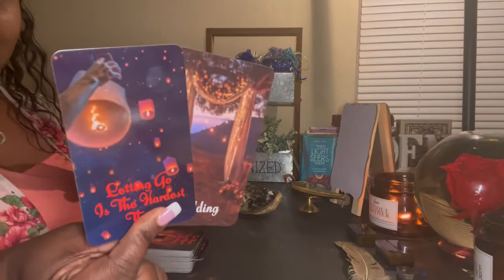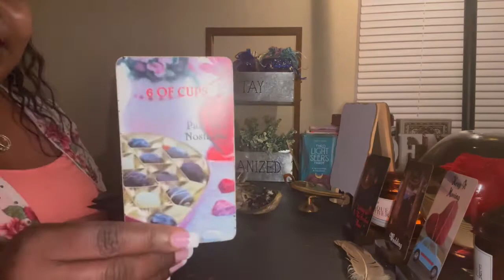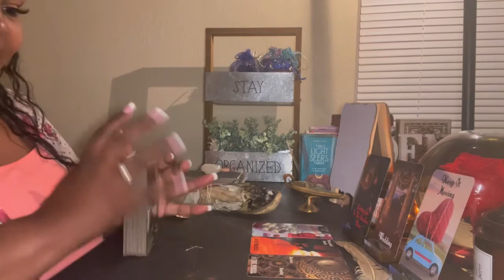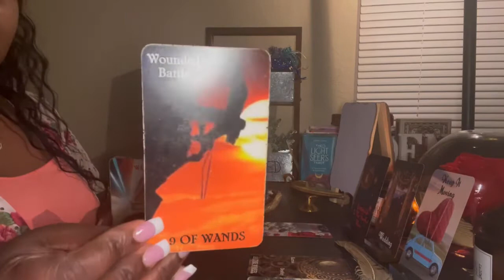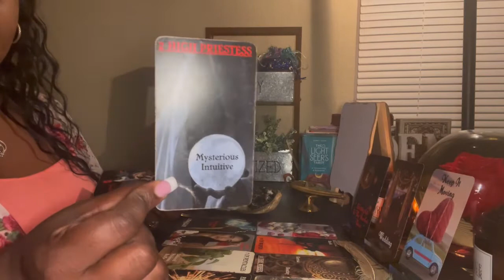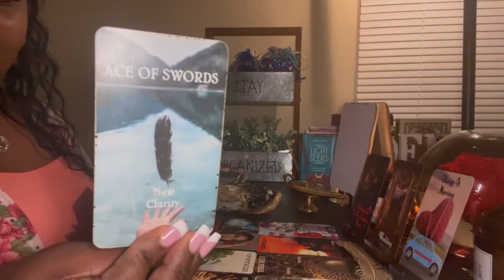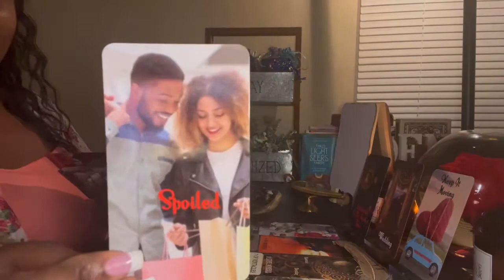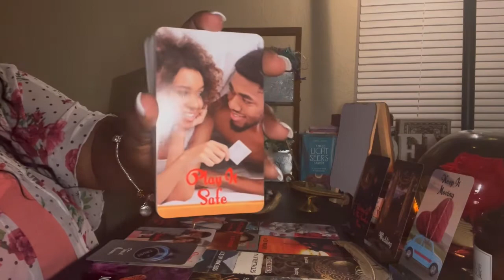Virgo♍️” Either a water or fire sign is coming bsck after getting their karma🙄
Bonus Reading💖💫♍️

If you would like to send gifts 😌💫🙏🏾

Excited to share this item from my etsy shop: A Masculine Perspective Oracle Deck*Pre-order*

Also if you would like to book a personal reading please visit my